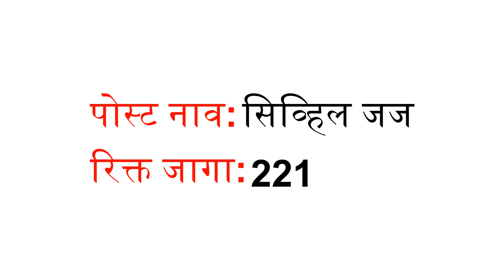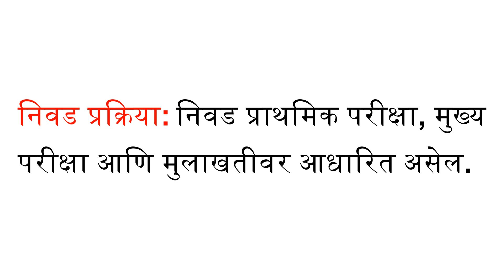सिव्हिल जज भरती BPSC सिव्हिल जज भरती BPSC Civil Judge Recruitment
BPSC (बिहार लोक सेवा आयोग) सिव्हिल जज भरती 2020 - सिव्हिल जज रिक्त जागा
BPSC सिव्हिल जज भरती 2020
BPSC सिव्हिल जज भरती 2020 मध्ये BPSC सिव्हिल जज रिक्रुटमेंटच्या इच्छुक एलएलबी पास उमेदवारांकडून 221 सिव्हिल जज रिक्तता 2020 च्या पदांसाठी अर्ज मागविण्यात आले आहेत. BPSC सिव्हिल जज वेतन, पात्रता, पात्रता निकष या लेखाचे अनुसरण करा

जाहिरात: BPSC सिव्हिल जज भरती

पोस्ट नाव: सिव्हिल जज

रिक्त जागा: 221

शिक्षण: एलएलबी पास

वय: 22 ते 35 वर्षे

वेतन: निर्दिष्ट नाही

नोकरी स्थान: बिहार

  अर्ज फी:
सामान्य उमेदवारांसाठी - 600 /-
अनुसूचित जाती / जमाती / पीएच / बिहारच्या महिला उमेदवारांसाठी - 150/-
डेबिट कार्ड / क्रेडिट कार्ड / नेट बँकिंगद्वारे परीक्षा शुल्क भरा

निवड प्रक्रिया: निवड प्राथमिक परीक्षा, मुख्य परीक्षा आणि मुलाखतीवर आधारित असेल.